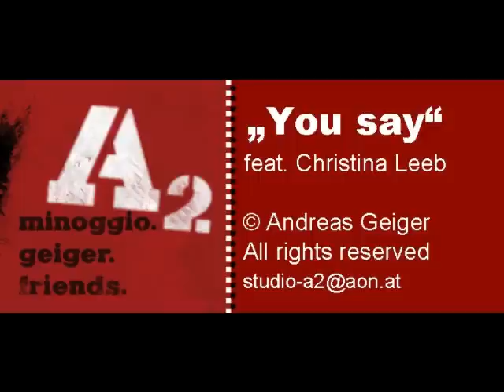You say - A2 feat. Tina Leeb